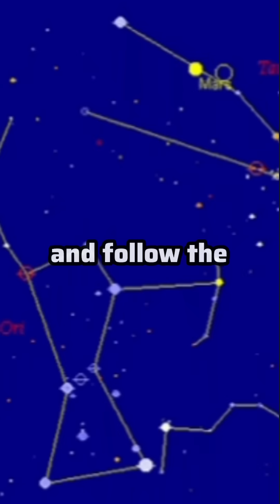The Ancient Computer that Shouldn’t Exist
In 1901, divers discovered a Roman-era shipwreck near the island of Antikythera, which dates all the way back to around 100 BCE. On the wreck, they found countless amounts of artifacts, jewels, and even statues, but one item in particular was extraordinary. For decades, it was misunderstood as a simple corroded lump of bronze and wood. But as technology advanced, researchers realized it was a complex system of gears, far more intricate than anything thought possible from that era.

It would soon be known as the Antikythera Mechanism, and it would absolutely baffle the top engineers and archaeologists for the next 100 years. However, this would all change in the early 2000s when scientists were able to use X-ray imaging and digital reconstruction to remake the machine.